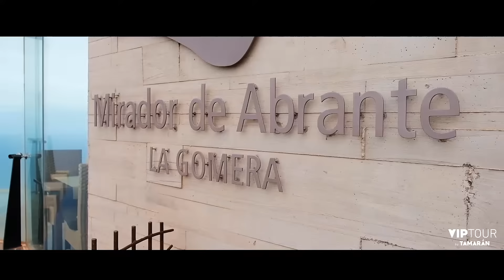VIP Tour Gomera desde Tenerife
Descubre el lujo de poder visitar una isla tan maravillosa como La Gomera a bordo de uno de los monovolúmenes de Tamarán, espaciosos y preparados para que recuerdes tu VIP Tour por La Gomera durante mucho tiempo. Deja que el equipo de Tamarán te lo cuente todo sobre aquello que vayas visitando y sumérgete de lleno en una isla que fue la antesala del descubrimiento de América por parte de Cristóbal Colón.